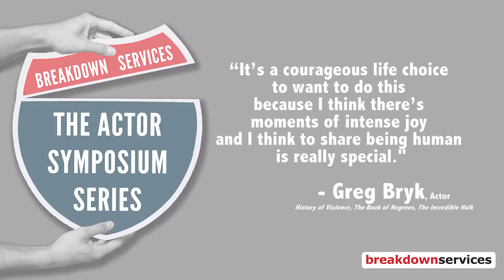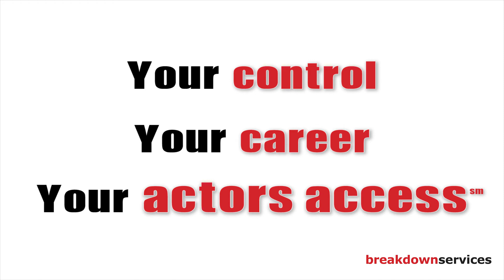Actors Access - Actor Symposium Series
Since its inception, Breakdown Services, creator of Actors Access, has been dedicated to supporting and educating the Casting and Acting communities in the US, Canada, and abroad.

Starting in 2011, we began traveling across North America to host Actor Symposiums, a series of educational events tailored to actors in their respective locations.  These sessions provide performers with valuable information about the business and art of professional acting.